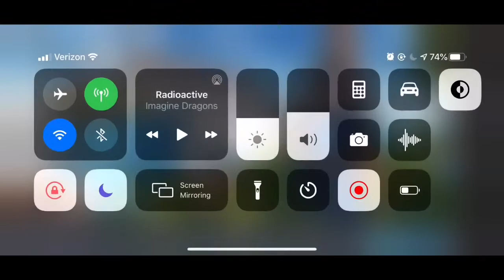Arsenal, but I strike people with lightning...